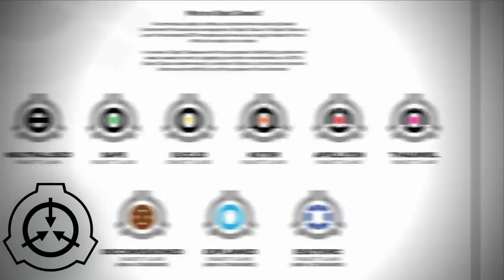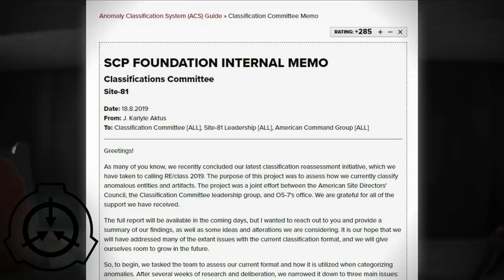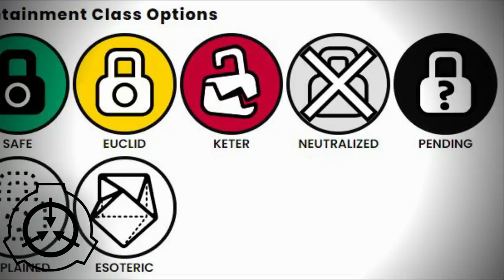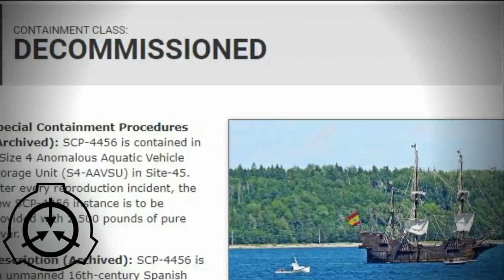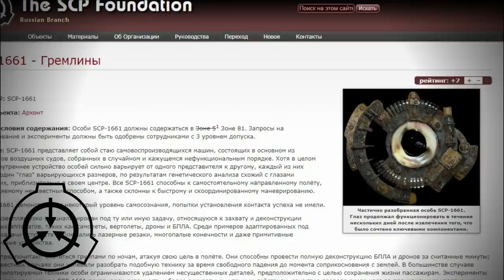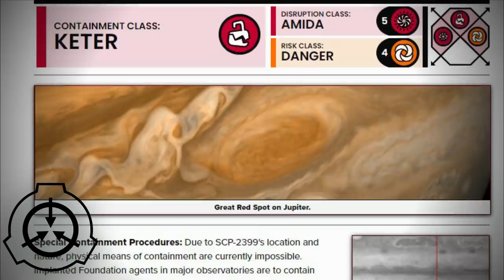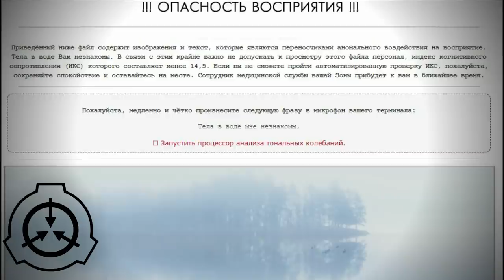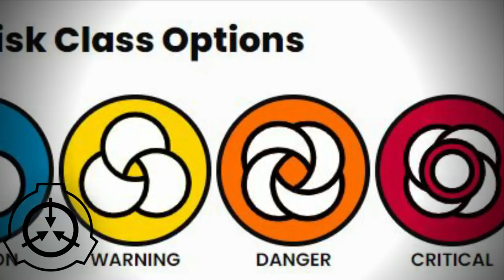Новая классификация объектов SCP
На сайте SCP у многих объектов появились плашки со множеством значков классов, в этом видео вы узнаете что они значат и вообще зачем.